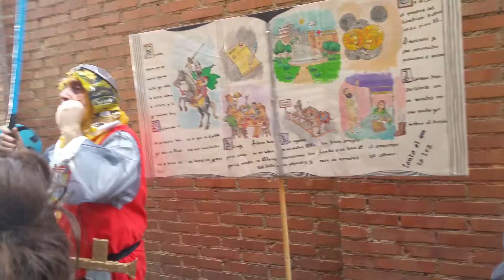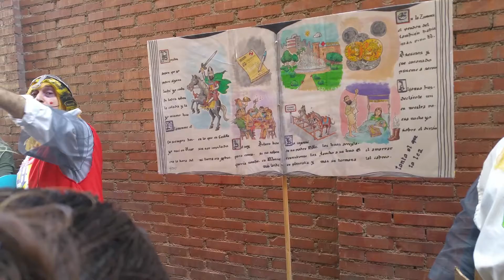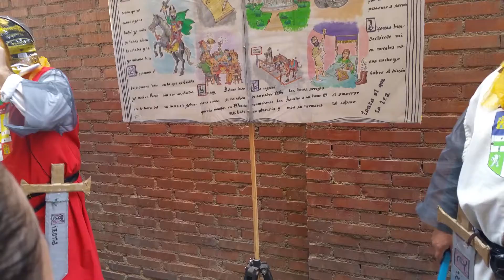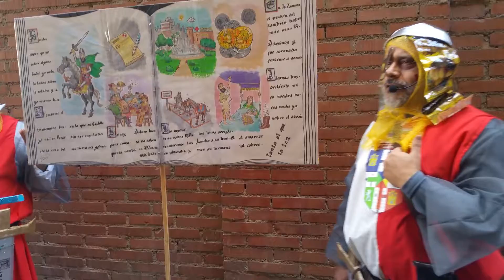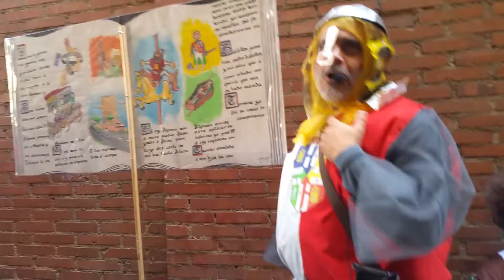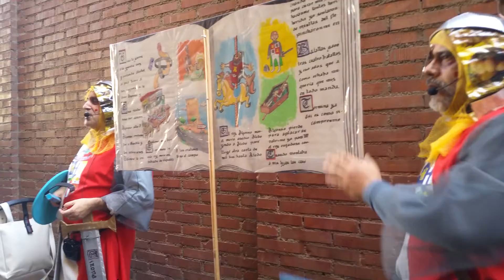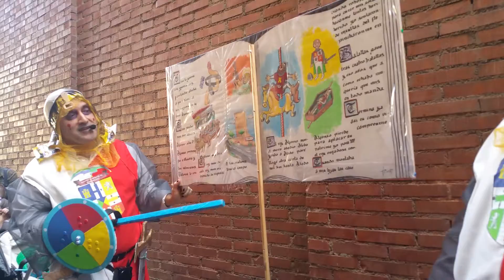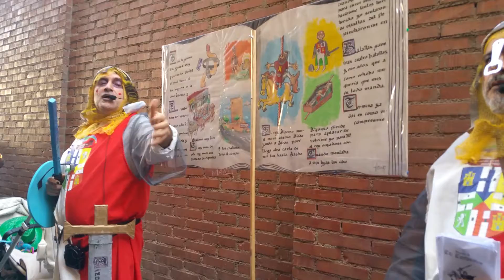Mi vídeo editado